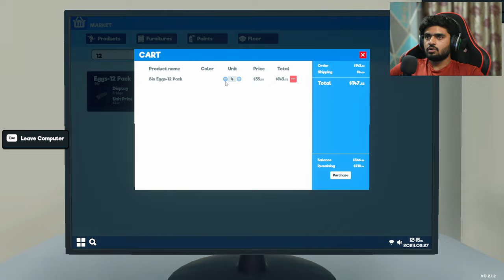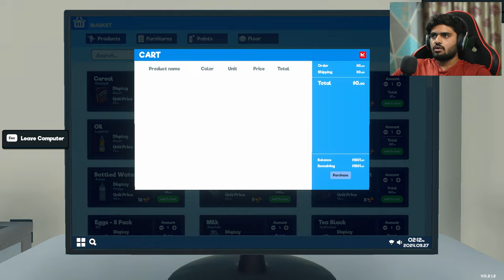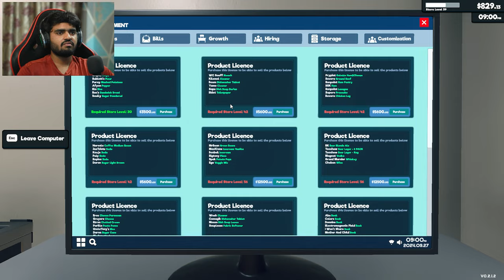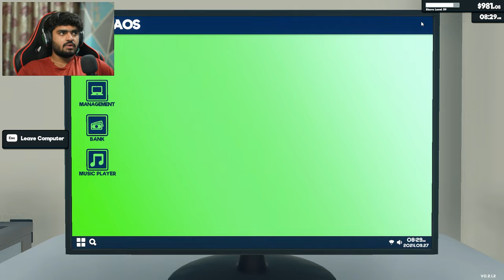I'M REBUILDING MY DREAM SUPERMARKET FROM SCRATCH | SUPERMARKET SIMULATOR #15